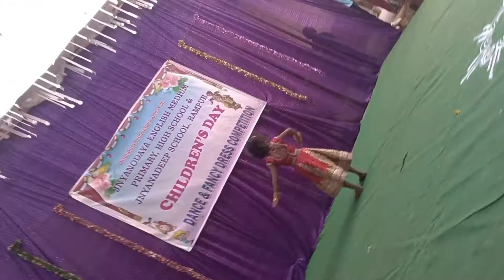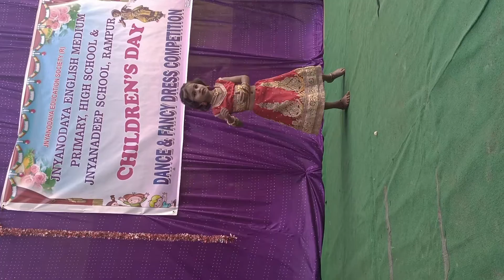in our school UKG student